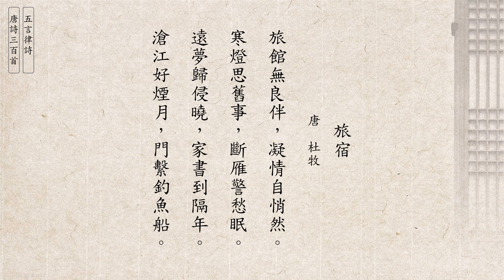杜牧 旅宿 [五言律詩] 唐詩三百首 (廣東話/粵語) 146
旅宿 - 杜牧
旅館無良伴，凝情自悄然。
寒燈思舊事，斷雁警愁眠。
遠夢歸侵曉，家書到隔年。
滄江好煙月，門繫釣魚船。

五言律詩，是中國傳統詩歌的一種體裁，簡稱五律，屬於近體詩範疇。此體發源於南朝齊永明時期，其雛型是沈約等講究聲律、對偶的新體詩，至初唐沈佺期、宋之問時基本定型，成熟於盛唐時期。全篇共八句，每句五個字，有仄起、平起兩種基本形式，中間兩聯須作對仗。代表作品有李白的《送友人》、杜甫的《春望》、王維的《山居秋暝》等。